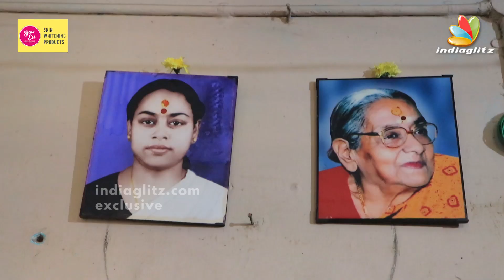அப்போவே எங்க தாத்தா இவ்வளவு சம்பளம் வாங்குனாரு!!! | MKT Bagavadhar Grandson Interview | CM Stalin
You Ess Skin Whitening Products - For Online Purchase.. Please Click this